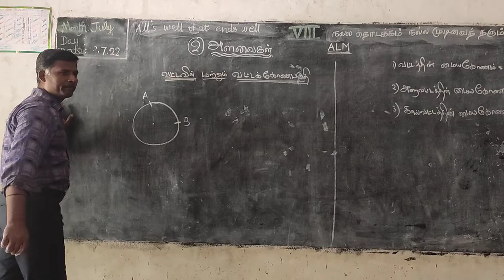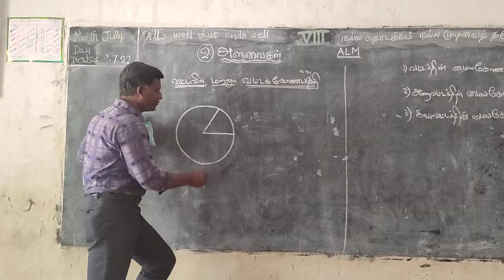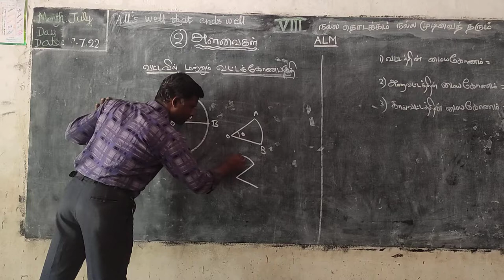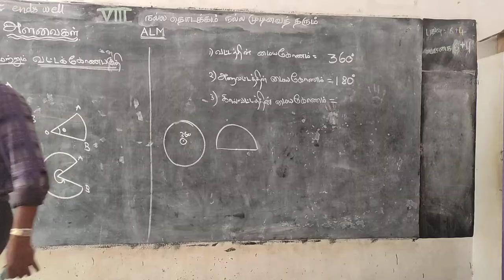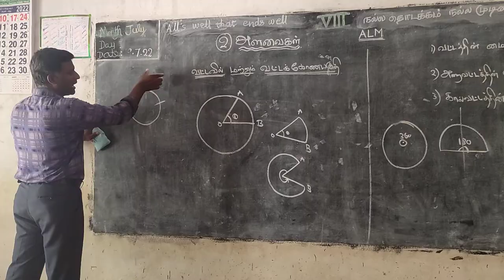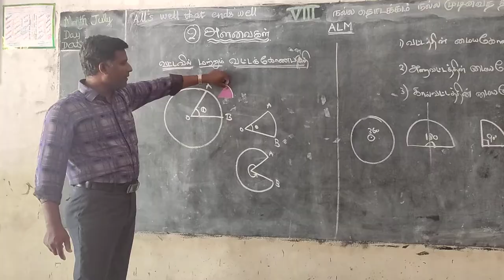8th - Maths - arc, sector and angular sector - வட்டவில் மற்றும் வட்டக்கோணபகுதி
8th - Maths - arc, sector and angular sector  - வட்டவில் மற்றும் வட்டக்கோணபகுதி